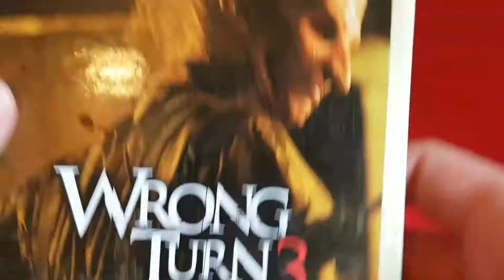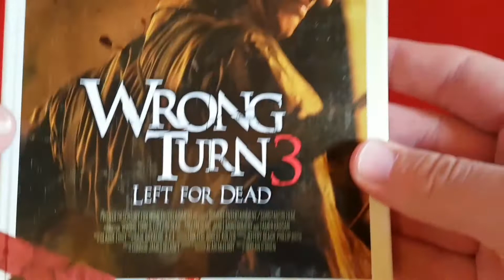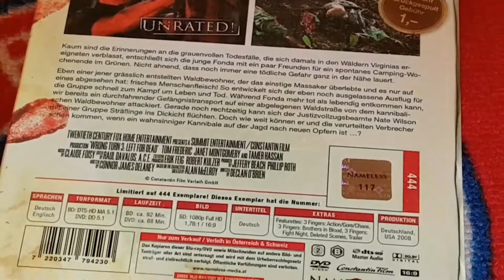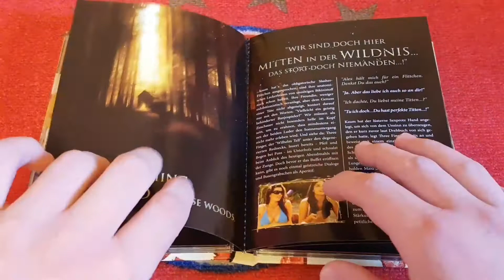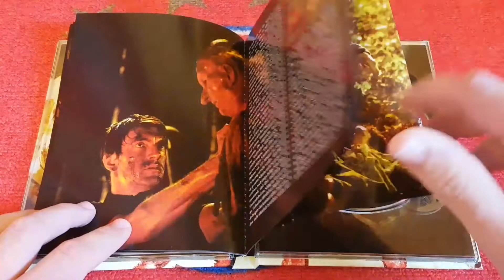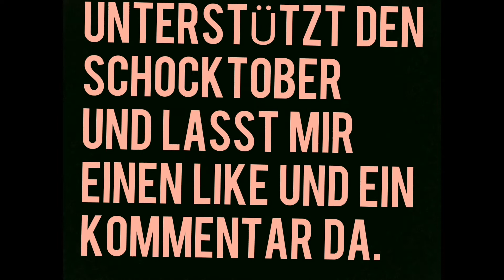SCHOCKTOBER/HORROKTOBER 2019 #13 Unboxing WRONG TURN 3 LEFT FOR DEAD limited Mediabook Edition (Retr